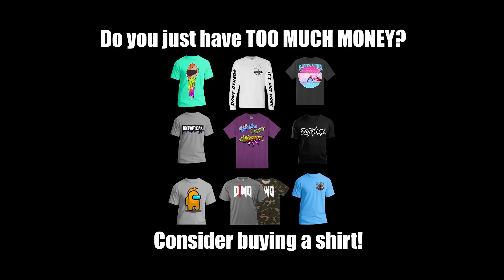Building a Kitchen inside of an Ambulance (Also my shop is flooded)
The NUMBER 1 Automotive product in the world...